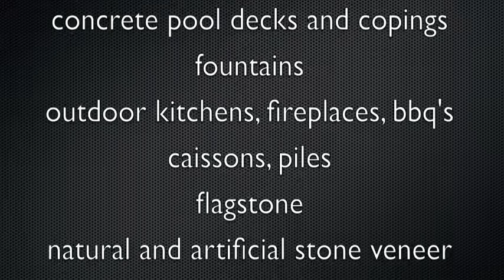Custom Concrete Driveways, Walkways and Patios. Call Concrete Etc Inc Today .mov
Concrete Etc, Inc.
Lic# 895899 C8 & C29

Concrete Etc Inc. serves the Los Angeles County and surrounding areas and is backed by over 30 years of experience. Being third generation custom concrete and masonry specialists with the highest standards for a guaranteed finish to your project, Concrete Etc, Inc. is a fully licensed, bonded and insured concrete and masonry construction company specializing in:

Serving Los Angeles County, Ventura County and surrounding areas:

Agoura Hills, Alhambra, Arcadia, Artesia, Avalon, Azusa, Baldwin Park, Bell, Bell Gardens, Bellflower, Beverly Hills, Bradbury, Burbank, Calabasas, Carson, Cerritos, Claremont,
Commerce, Compton, Covina, Cudahy, Culver City, Diamond Bar, Downey, Duarte, El Monte, El Segundo, Encino, Gardena, Glendale, Glendora, Hawaiian Gardens, Hawthorne,
Hidden Hills, Huntington Park, Industry, Inglewood, Irwindale, La Canada-Flintridge, La Habra Heights, La Mirada, La Puente, La Verne, Lakewood, Lancaster, Lawndale, Lomita
Long Beach, Los Angeles, Lynwood, Malibu, Manhattan Beach, Maywood, Monrovia, Montebello, Monterey Park, Norwalk, Palmdale, Palos Verdes Estates, Paramount, Pasadena
Santa Clarita, Santa Fe Springs, Santa Monica, Sherman Oaks, Sierra Madre, Signal Hill, South El Monte, South Gate, South Pasadena, Stevenson Ranch, Studio City, Tarzana Temple City
Torrance, Valencia, Vernon, Walnut, West Covina, West Hollywood, Westlake Village, Whittier, Woodland Hills